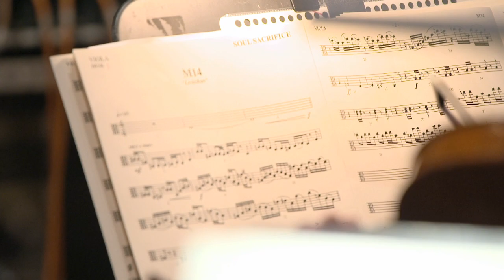Soul Sacrifice: The music of Wataru Hokoyama